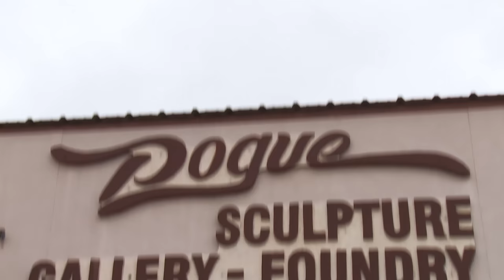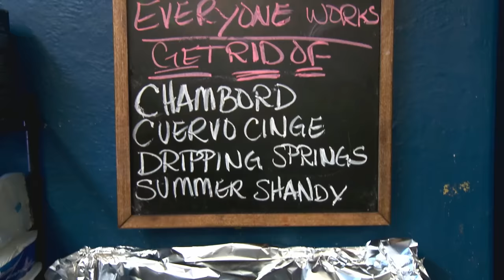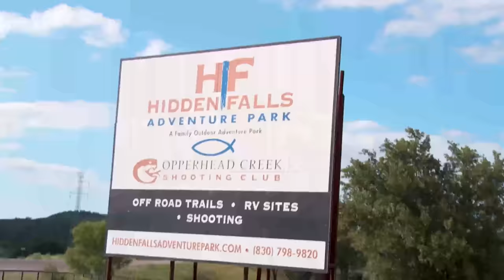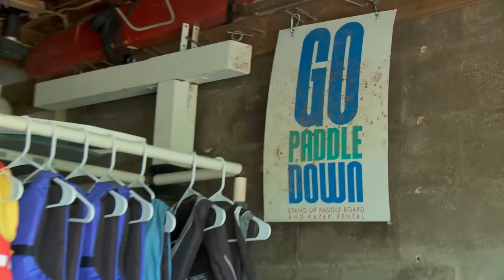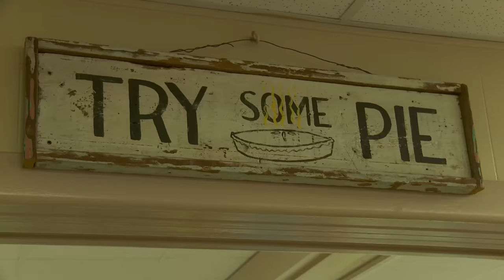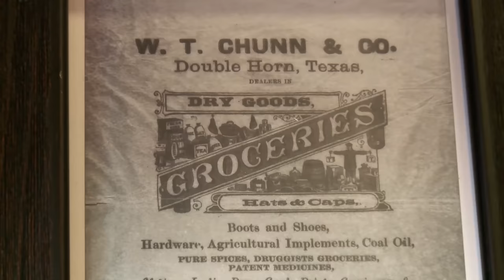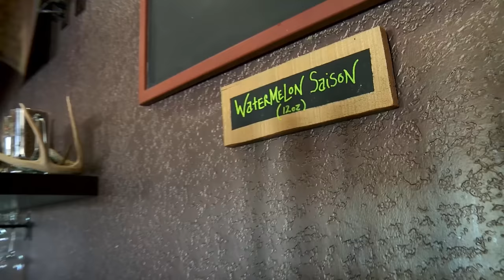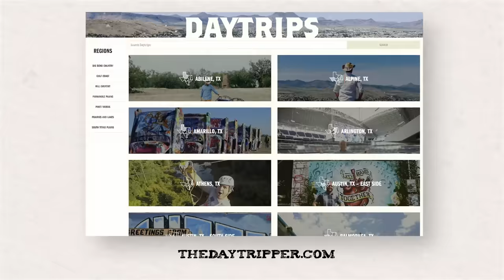Day Trip to Marble Falls 🍰 (FULL EPISODE) S6 E2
THROWBACK EPISODE - This episode originally aired on PBS on October 6, 2014.  Some of the locations may have changed.  Check for the most up-to-date information.

EPISODE FIELD NOTES:
Most know this town as a quaint, laid-back Hill Country berg with one of the most-famous pie joints in all of Texas. While that’s all good and true, there’s another side to this Highland Lakes town -- an adrenaline-pumping adventure hidden just below the surface.

Back in the day, things could get rough. Outside of town there’s a limestone cave known as “Dead Man’s Hole” where outlaws dumped the bodies of Union sympathizers they killed during the Civil War. Legend has it, if you peak inside you might just find a ghosty or two…

If it’s art you’re looking for then look no further. Downtown is full of incredible artwork on every corner, galleries aplenty and lots of places to express your own artsy self. My favorite gallery is the Highland Arts Guild and Gallery full of the works of artists from surrounding counties.

Don’t miss visiting this gallery where Dan and his wife will show you his incredible bronze sculptures of towering horses and men so lifelike, it’s hard to believe he made them out of clay. Dan can take you through the entire process of turning works of clay into lasting metal works of art.

After taking in all the art and adventure, you’re bound to need an afternoon snack, and Blue Bonnet Cafe is the perfect place to grab a slice of oh-so-creamy homemade pie. And if you stop in any day between 3-5 p.m., you will get a slice o’ pie and a drink for $4! They’ve also got the best comfort food around.

Downtown you’ll also find R-Bar & Grill, the Southwest-meets-Mexican grill where they smoke their own fajita meat and pork that’s good on ANYTHING – salads, tacos, your arm… You can get all your Texas faves from Chicken Fried Steak and giant burgers to enchiladas and nachos — and it’s all AMAZING.

Then there’s Double Horn Brewing Company, an amazing brew pub with everything you need to unwind after a long day of trippin’: hoppy beers and hand-crafted food. Everything on their menu is good, but I really recommend the Bison burger topped with bacon, bleu cheese, and buffalo sauce.

JOLLY RODGERS PADDLE CO.
Unfortunately, this attraction has closed since we aired this episode, but you can still hit the lake and you jump in at Lakeside Park or Johnson Park.

For adventure junkies, the next stop should be Hidden Falls Adventure Park, a 2,700 acre outdoor playground with trails for jeeps, dirt bikes and ATVs. If you don’t have your own, don’t worry — they’ll rent you one and set you loose. It is AMAZING.

If you’re looking for something really really CRAZY – contact the folks at Fly Texas who will take you HANG GLIDING above Lake LBJ. You’ll be comfortably pulled up to 2,000+ feet by a boat, and then cut loose so you can soar down for a landing on the water. It’s one of the most incredible things there is to do in the Lone Star State.